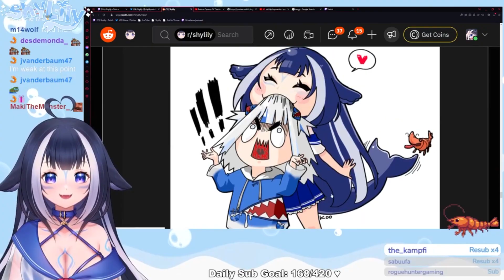Lily comeu a Gura...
VTuber de hoje:
Shylily

Tags relacionados:
Vtuber / Vtubers / Hololive EN / Hololive ID Hololive / Vtuber / Vtuber legendado / Vshojo / Youtuber virtualn